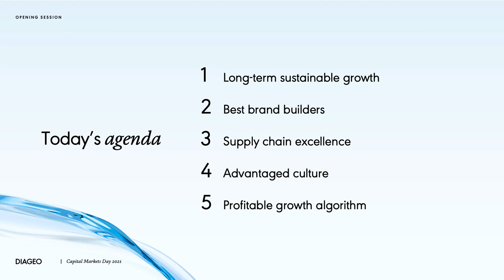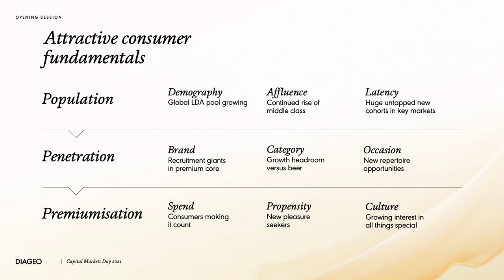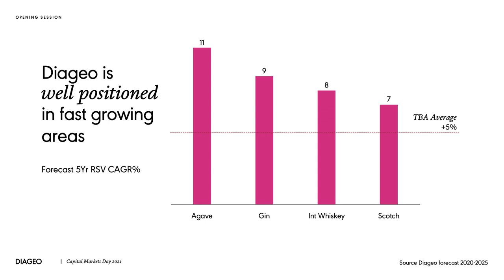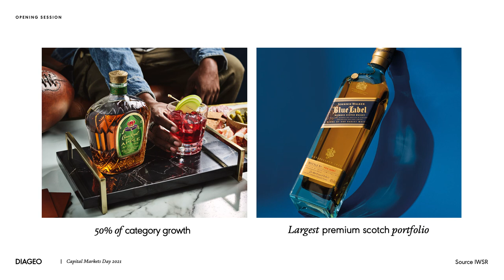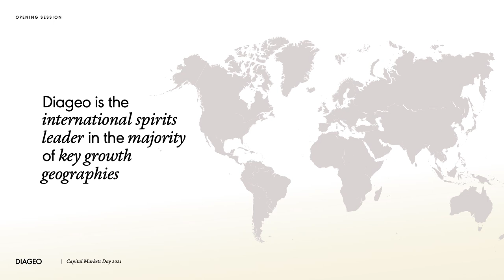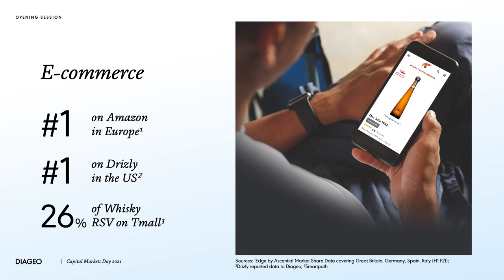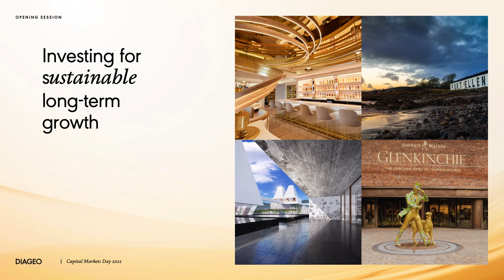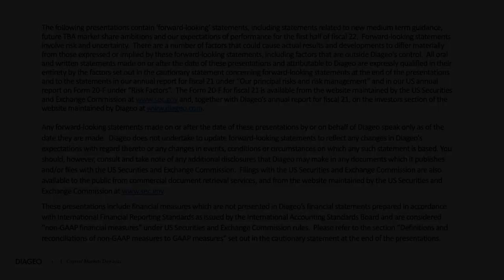Capital Markets Day 2021: Long-term sustainable growth | Diageo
Delivering long-term sustainable growth through our unique, purpose driven culture, and core capabilities.

Ivan Menezes, Chief Executive of Diageo, discusses how Diageo’s core capabilities and unique purpose driven culture are sources of competitive advantage, enabling Diageo to deliver long-term sustainable growth.

00:00 Introduction
00:54 Our progress in the face of volatility
02:11 Our world-class executive team
02:42 The agenda and content
04:43 Attractive consumer fundamentals
06:45 Significant growth opportunity
08:02 Premium spirits and TBA market growth
10:21 The Tequila category and success
11:31 The Gin category
12:46 The Whisky category
13:12 Premium Scotch growth
14:01 Using our insights to identify acquisition opportunities
15:33 Accelerating market share gains
16:28 Our geographical standing and success
19:52 Consumer trend: E-commerce
21:51 Performance ambition
25:03 Delivering a global icon: The Guinness Story
26:52 Conclusion: Our accomplishments and excitement for the future

About Diageo:
With over 200 brands sold in more than 180 countries, our portfolio offers something for every taste and celebration. We are a global leader in beverage alcohol with an outstanding collection of brands across spirits and beer; including Guinness, Johnnie Walker and Baileys. We aim for the highest standards in all that we do, mixing responsibility and reliability with incredible flair. Celebrating life, every day, everywhere.

Diageo - Celebrating life, Every day, Everywhere